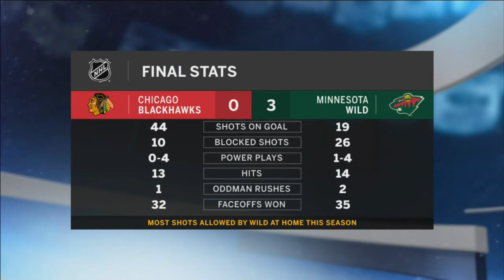Wild Breakaway: Minnesota bounces back vs. Chicago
On tonight's Wild Breakaway, Ben Clymer says Devan Dubnyk's performance during a 5-on-3 Chicago power play in the first period was a game-changer in the Minnesota Wild's 3-0 win over the Blackhawks.